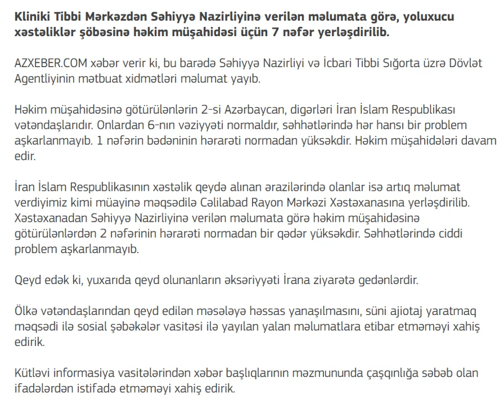SON DƏQİQƏ - Bakıda daha 7 nəfər koronavirusa görə xəstəxanaya yerləşdirildi